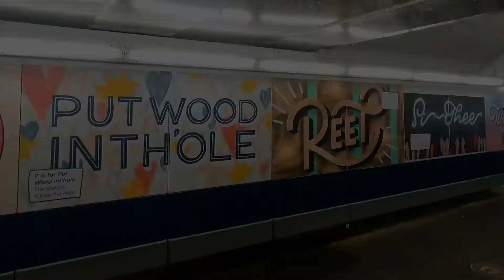Oh So Specials - Celebrate Wigan!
How fab is this?